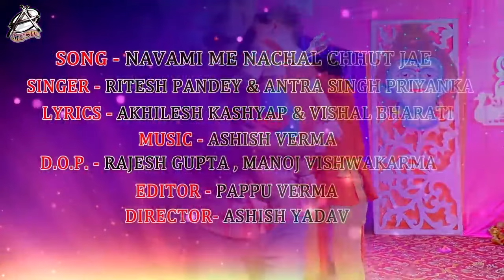Ritesh Pandey & Antra Singh - नवमी में नाचल छूट जाइ - Nawmi Me Nachal Chhut Jae - Devi Geet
Singer -  Ritesh Pandey & Antra Singh Priyanka
Lyrics -  Akhilesh Kashyap , Vishal Bharti
Album - Navami Me Nachal Chut Jae
Digital - Vicky Yadav
Choreographer - Ashish Yadav
Directer-  Ashish Yadav
DOP - Rajesh Gupta

♪ Wynk -
♪ Gaana -
♪ JioSaavn -
♪ Hungama -
♪ Youtube Music -
♪ Amazon Music -

♪  Resso -

 @Aadishakti Films ​